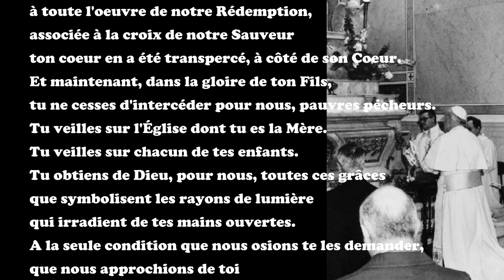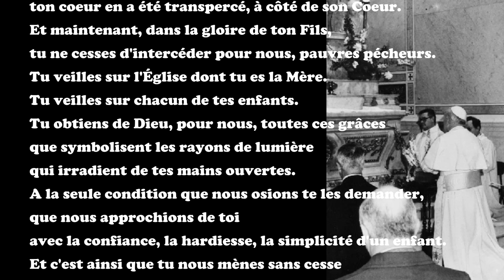Jean Paul II à la Chapelle N D de la Médaille Miraculeuse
En souvenir du pèlerinage de Saint Jean Paul II à la Chapelle Notre-Dame de la Médaille Miraculeuse, le 31 mai 1980.
Paris, 14 rue du Bac